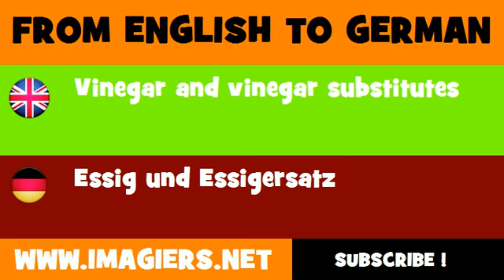DEUTSCH ENGLISCH = Essig und Essigersatz